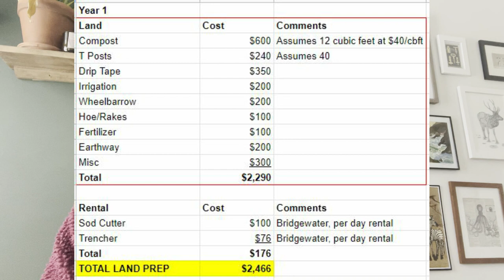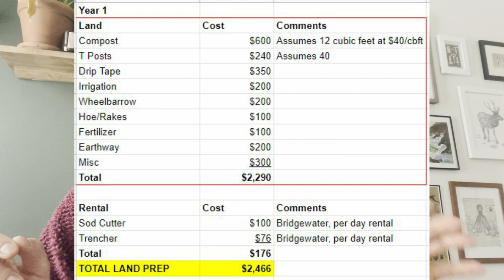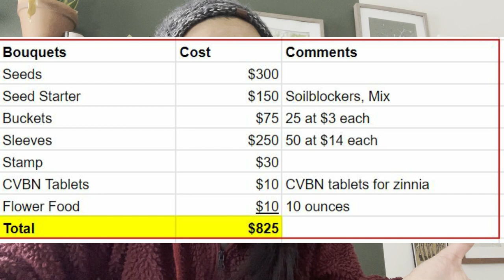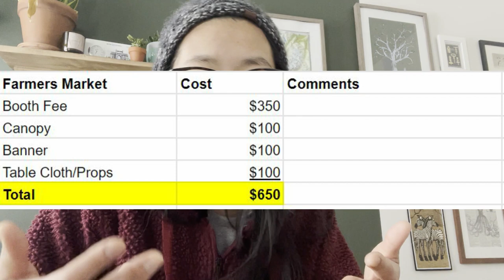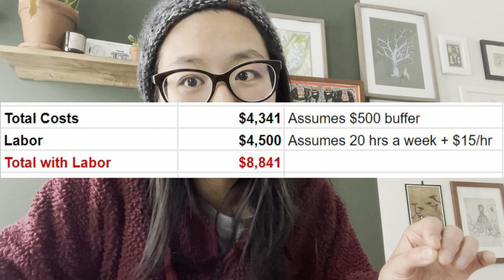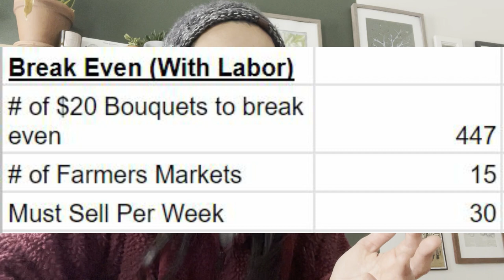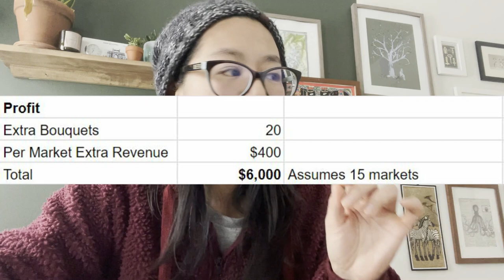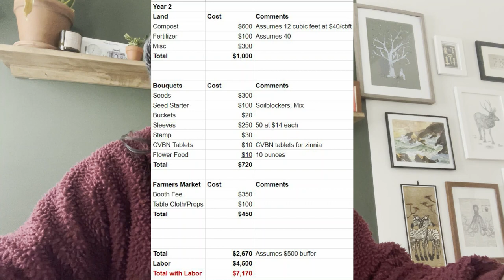Making money (profit) your 1st year cut flower farming: How to crunch the #'s b4 the season starts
As someone who ran a side hustle for the past 9 years with a full time job, I took a lot of lessons away with me that I’m applying as a 1st year cut flower farmer. I’m here with a mission. Yes- there is a passion to growing cut flowers, but there are also costs and time associated with it, and I want to make sure I get something ($) out of it. In this video, I break down how I calculate my anticipated costs for the season and look at how much revenue I’m realistically looking to generate. The gap between my costs and the revenue determines whether I’ll make money, break even, or lose money.

Money is one of those topics that needs to be discussed more frequently. Too often, I see people either going into debt to start a business and spending too much on the cost side, thinking that they’ll eventually make enough money to pay the investment back. Well guess what? 98% of businesses fail and the reason is because they run out of money. You can avoid this by being more thoughtful upfront what and how much you invest in your farm. This video walks you through if it’s realistic for me to make a profit my first year cut flower farming and adjustments I made based on this exercise

• (Part 2) Building your customer base before a single stem is sold (finding them on Instagram)